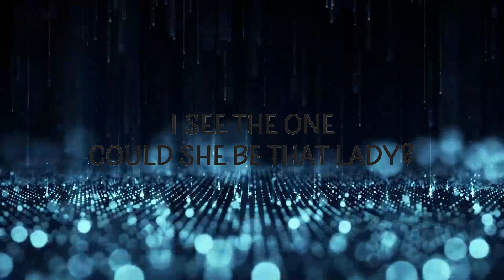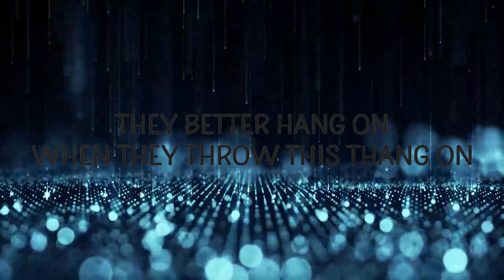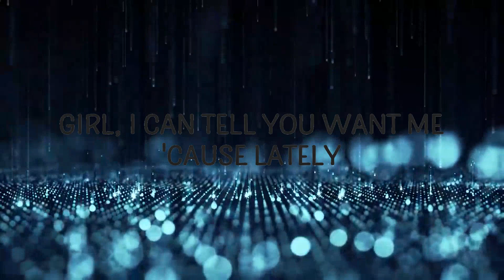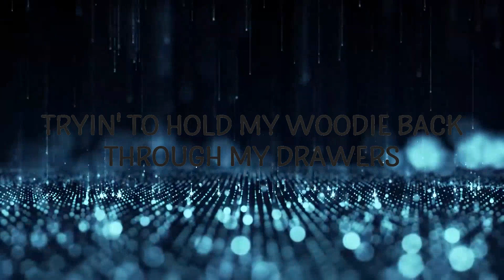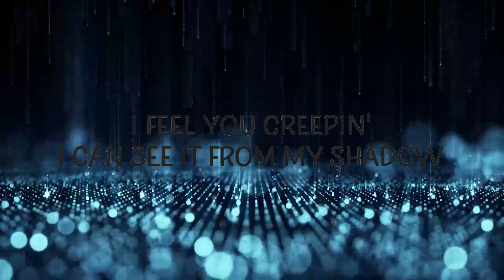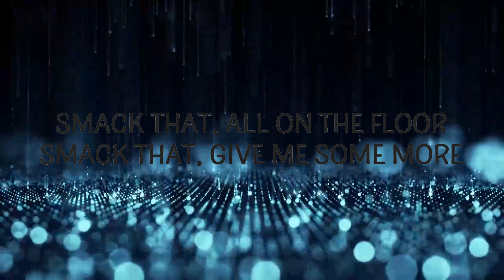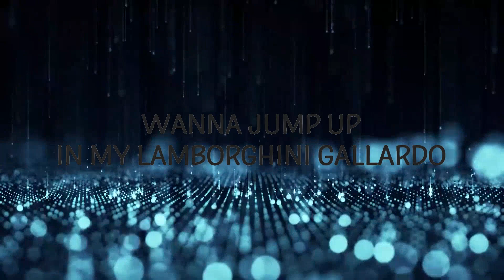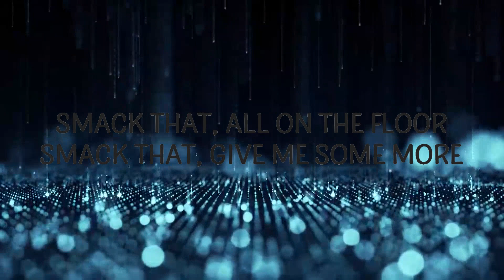Akon - Smack That ft. Eminem LyricsDuaLipa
Akon - Smack That ft. Eminem

"Smack That" is out now.

(Lyrics):
[Intro: Akon & Eminem]
Shady
Konvict (Konvict), Upfront (Upfront)
Akon (Akon), Slim Shady (Slim Shady)
I see the one (I see the one)
Could she be that lady? (That lady)
Ayy

[Pre-Chorus: Akon]
I feel you creepin', I can see it from my shadow (Shadow)
Wanna jump up in my Lamborghini Gallardo? (Gallardo)
Maybe go to my place and just kick it like Tae Bo? (Tae Bo)
And possibly bend you over?
Look back and watch me

Konvict's got the whole thing packed now
Step in the club, the wardrobe intact now
I feel it, dawnin' cracked now (Oh)
Ooh, I see it dull and backed now
I'ma call her, then I put the mack down
Money no problem, pocket full of that now (That now)

Oh, looks like another club banger
They better hang on when they throw this thang on
Get a little drink on, they gon' flip
For this Akon shit, you can bank on it
Lookin' like one of them Putty-Cat Dolls
Tryin' to hold my woodie back through my drawers
Steps off stage, didn't think I saw her
I'm like, "I know, let's cut to the chase
Plus from the club to the crib's like a mile away
And plus, I got a pal if your gal is game
In fact, he's the one singin' the song that's playin' (Akon!)
smack that,smack that lyrics,smack that akon,
smack that eminem,smack that akon lyrics,
smack that eminem lyrics,smack that